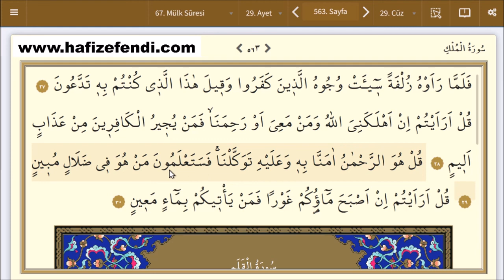Mülk Suresi Tek Parça